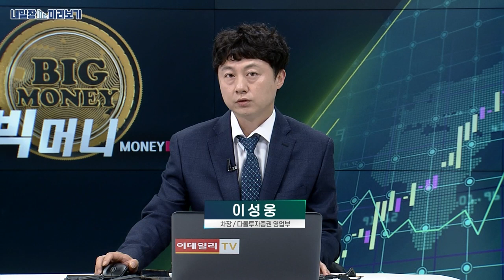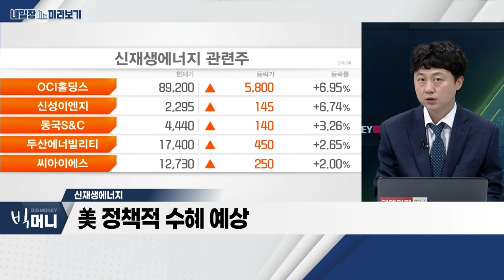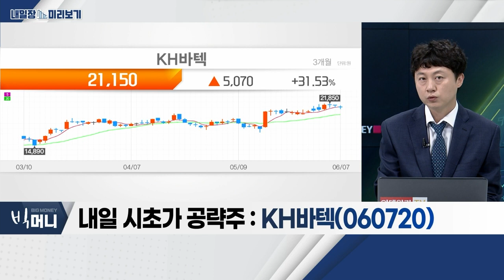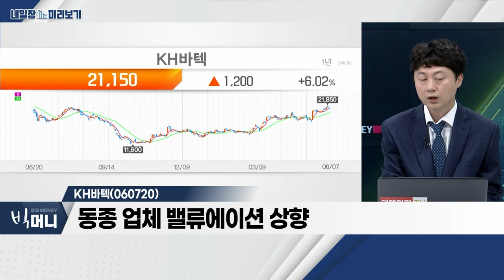KH바텍(060720)... 힌지 평균판매단가 상승 / 신재생에너지_내일장 미리보기 (20230607)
- 美 정책적 수혜 예상
- 발전 비중 증가 예상
- 순환매 장세 대비 관심 필요

- 힌지 평균판매단가 상승
- 플립 모델, 전면 디스플레이 확대
- 동종 업체 밸류에이션 상향